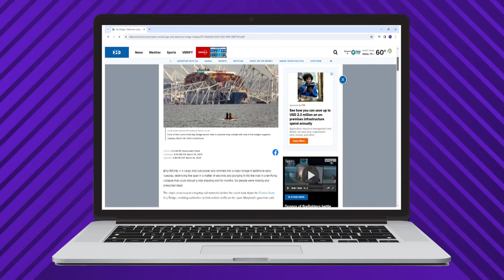Baltimore bridge collapse: what we know about the potential fallout Tuesday evening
A cargo ship lost power and rammed into a major bridge in Baltimore early Tuesday, destroying the span in a matter of seconds. Here's what we know.